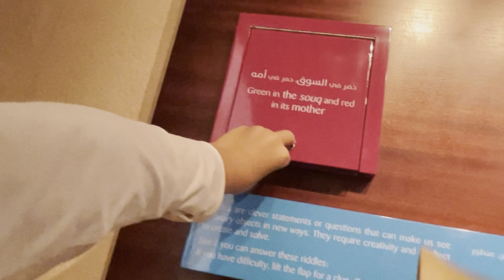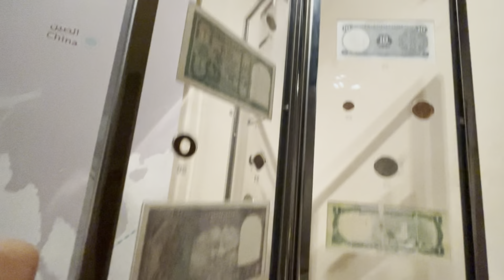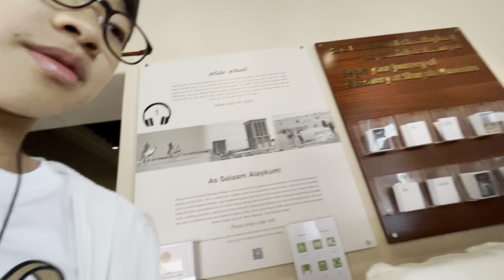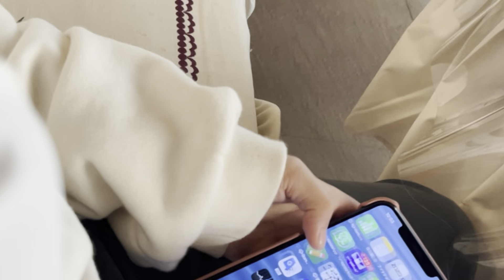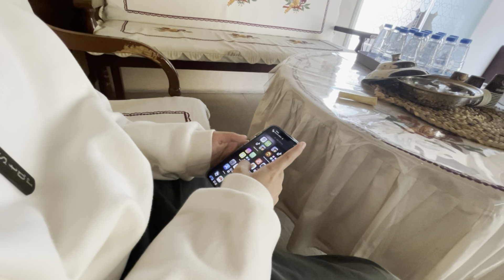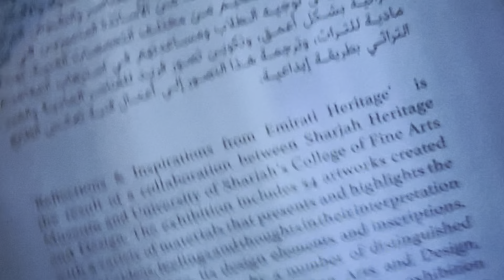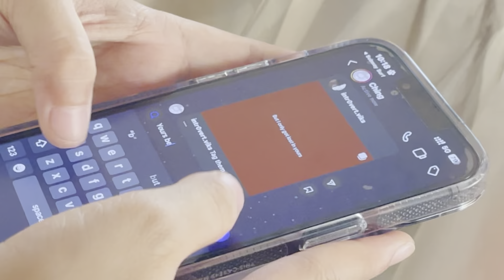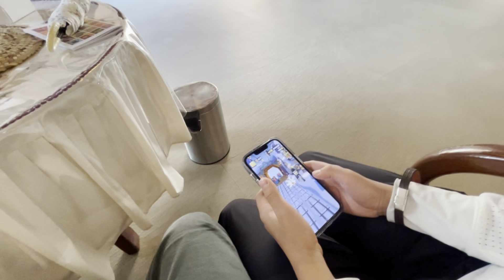Dubai Museum ￼@Official_shinobuedits